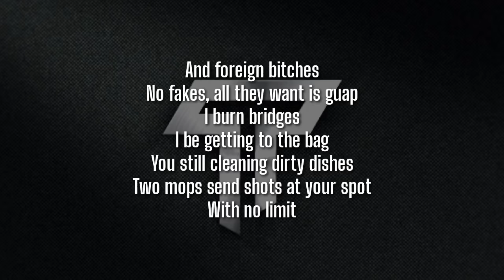1nonly - Stay With Me (Lyrics)